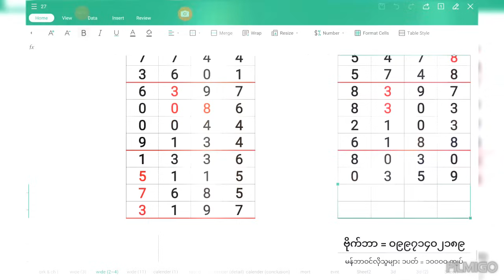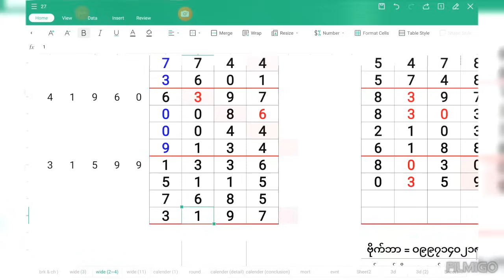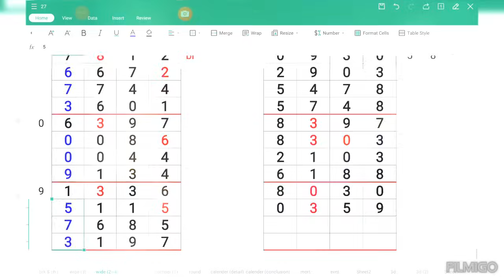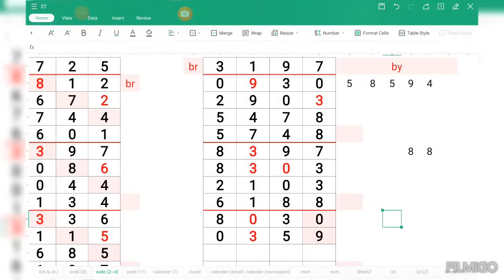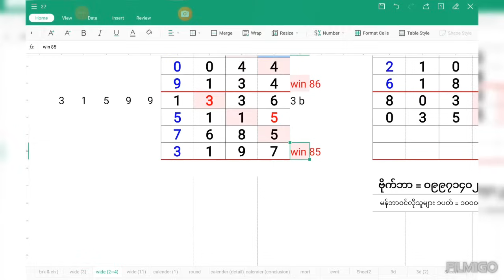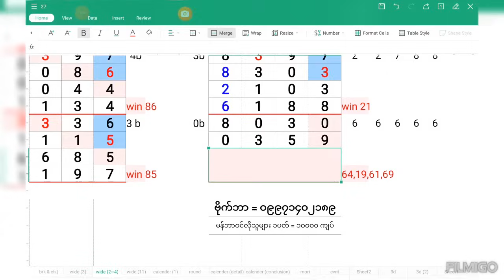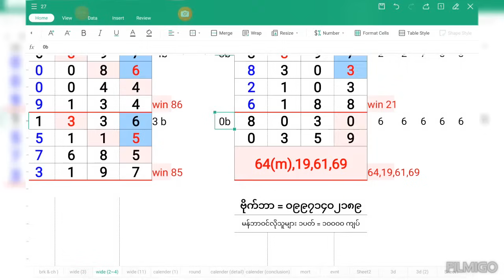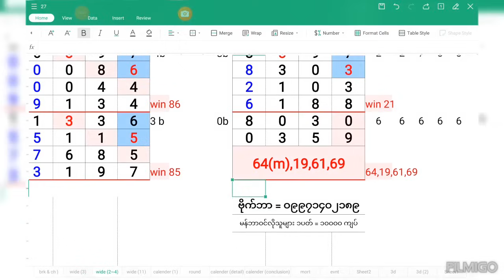လာနဲ့ဂါ (လုံးပိုင် & ဘရိတ်)